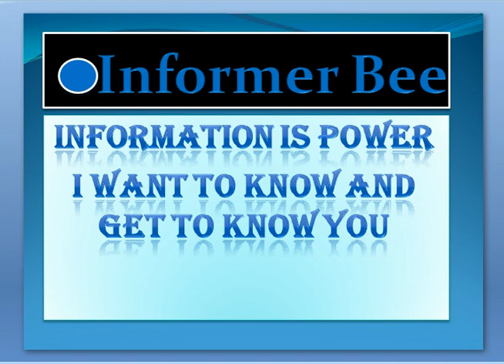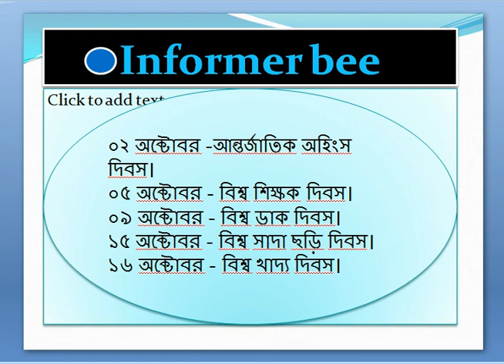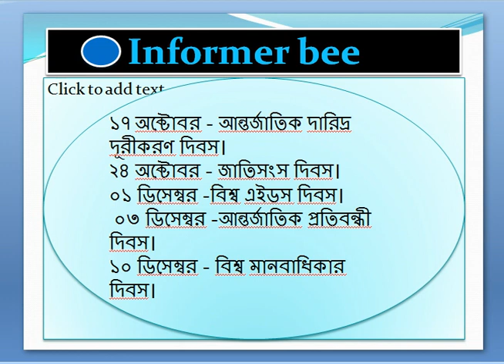General knowledge||বিশ্ব আন্তর্জাতিক দিবস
This video is very amazing because of I am discussing International General knowledge .I am inspired from 10 minute  school .If you  like this video you can subscribe on Informer bee.
০২ জানুয়ারি - বিশ্ব জনসংখ্যা নিয়ন্ত্রণ দিবস। ২০ ফেব্রুয়ারি -বিশ্ব সামাজিক ন্যায় বিচার দিবস। ২১ ফেব্রুয়ারি আন্তর্জাতিক মাতৃভাষা দিবস। ০৮ মার্চ - আন্তর্জাতিক নারী দিবস।
মার্চ মাসের দ্বিতীয় সোমবার-কমনওয়েলথ দিবস। ২১ মার্চ-বিশ্ব বন দিবস। ২১ মার্চ - বর্ণবৈষম্য বিরোধী আন্তর্জাতিক দিবস। ১৪ মার্চ - বিশ্ব কিডনী দিবস। ২২ মার্চ - বিশ্ব পানি দিবস। ০৭ এপ্রিল -বিশ্ব স্বাস্হ্য দিবস।
১৪ মার্চ - বিশ্ব নদী দিবস।০৮মে-বিশ্ব রেডক্রস দিবস।
১৭ মে- বিশ্ব টেলিযোগাযোগ দিবস। ৩১ মে- বিশ্ব ধূমপান বর্জন দিবস। ০৫ জুন - বিশ্ব পরিবেশ দিবস। ২৬ জুন - আন্তর্জাতিক মাদকবিরোধী দিবস। ১১ জুলাই- বিশ্ব জনসংখ্যা দিবস। ১২ জুলাই -মালালা দিবস। ০৬আগষ্ঠ-হিরোশিমা দিবস।
০৯ আগষ্ট- নাগাসাকি দিবস। ০৯ আগষ্ট- বিশ্ব আদিবাসী দিবস। ২৪ আগষ্ট- নারী নির্যাতন প্রতিরোধ দিবস। ০৮ সেপ্টেম্বর -বিশ্ব স্বাক্ষরতা দিবস। ১৫ সেপ্টেম্বর -বিশ্ব গণতন্র দিবস।
২১ সেপ্টেম্বর -আন্তর্জাতিক শান্তি দিবস। ২৭ সেপ্টেম্বর - বিশ্ব পর্যটন দিবস। ০২ অক্টোবর -আন্তর্জাতিক অহিংস দিবস। ০৫ অক্টোবর - বিশ্ব শিক্ষক দিবস।
০৯ অক্টোবর - বিশ্ব ডাক দিবস। ১৫ অক্টোবর - বিশ্ব সাদা ছড়ি দিবস। ১৬ অক্টোবর - বিশ্ব খাদ্য দিবস। ১৭ অক্টোবর - আন্তর্জাতিক দারিদ্র দূরীকরণ দিবস। ২৪ অক্টোবর - জাতিসংস দিবস। ০১ ডিসেম্বর -বিশ্ব এইডস দিবস। ০৩ ডিসেম্বর -আন্তর্জাতিক প্রতিবন্ধী দিবস। ১০ ডিসেম্বর - বিশ্ব মানবাধিকার দিবস।

সাধারণ জ্ঞান
Informer bee
General knowledge
International affairs
International information